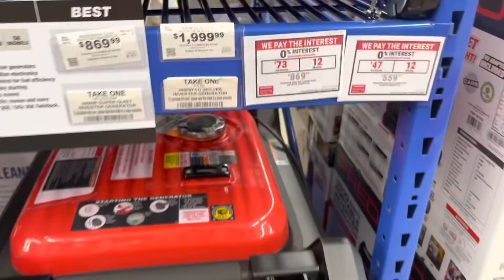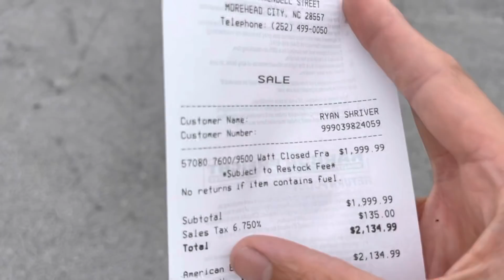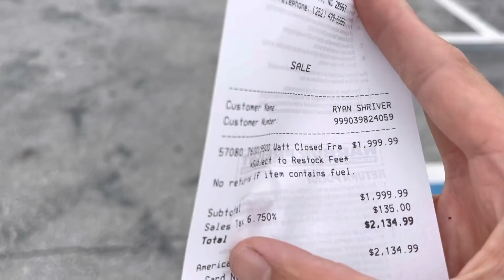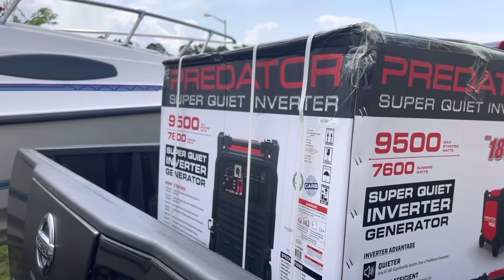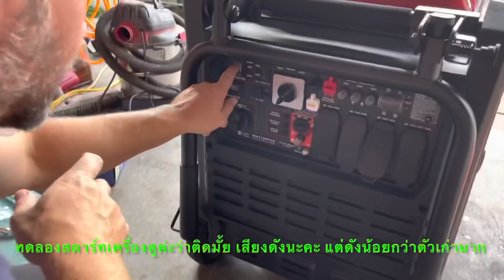EP 38 แชร์ประสบการณ์เลือกซื้อ Generator (เครื่องปั่นไฟ) สำหรับคนที่ต้องการทำรถฟู้ดทรัค